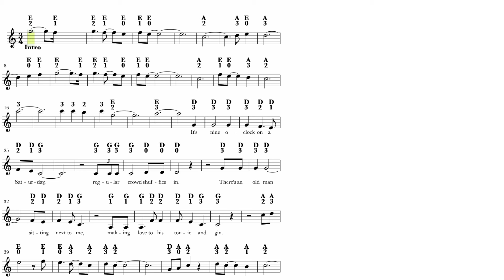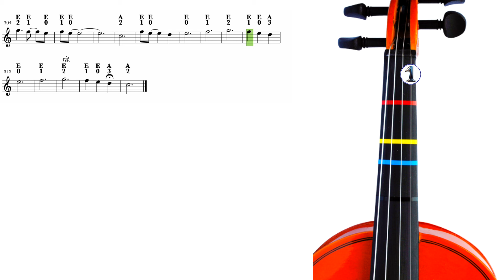Piano Man - Violin Play Along Sheet Music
*Practise this song* with the scrolling sheet music & get this *FREE* sheet music ✅Brilliant VIOLIN resource from Amazon: ✅ Shop *Violin Play Along 1970s songs* ➡︎
🎻Learn your violin with EASY-to-follow tutorials, practise routines, and FREE sheet music for every video.

 *Here’s what Michelle has used in EVERY video*

✅PreSonus Studio One Professional DAW & AudioBox iTwo BUNDLE ➡︎
✅ L.R. Baggs Violin Bridge Pickup with external Jack Mount ➡︎
✅Stereo Jack - Stereo Jack Cable ➡︎
✅Samsung T7 Portable SSD ➡︎
✅The shoulder rest that I'm currently using is the Bonmusica 4/4 size ➡︎

✅ An amazing *Violin Play Along book* of *Songs of the 1970s* ➡︎